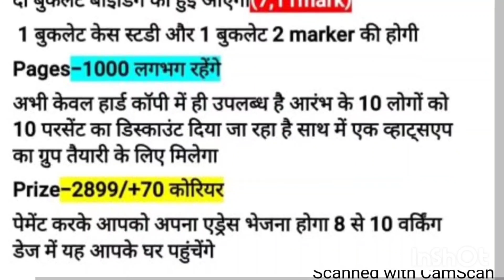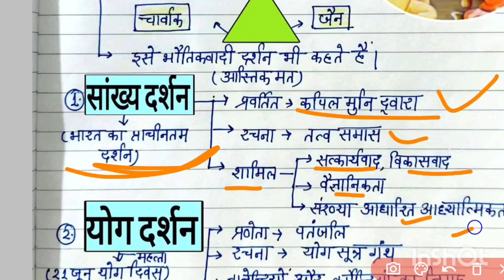L-1]MPPSC MAINS 2024-25|MAINS NEW SYLLABUS PAPER-4|BHARTIYA DARSHAN|ETHICS ANSWER#mppscmains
मुख्य परीक्षा पेपर प्रश्न पत्र 4 के सभी वीडियो नीचे दी लिंक से देख सकते हैं

Pre-10 books। (2799/)
Mains-44 books